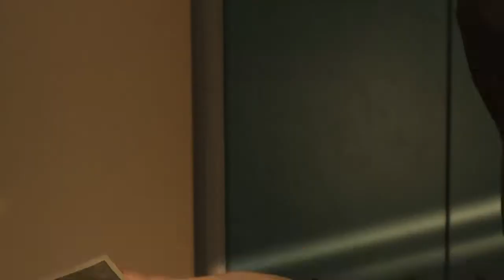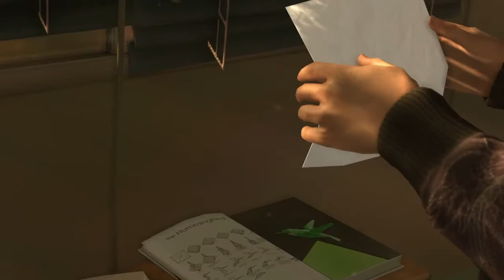Heavy rain Part 8